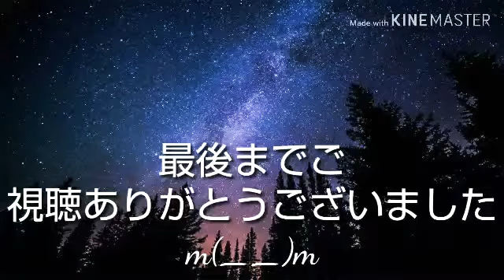またもや、暴走族シリーズです